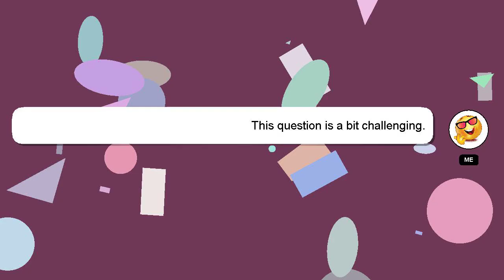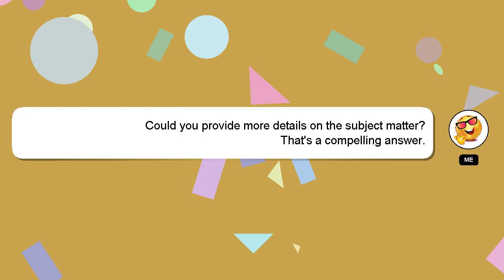How to front squat mind pump?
A quick introduction about me, Salutations, my name is Delphi. I can assist you in answering your queries. - How to front squat mind pump?

Let me know if you have more specific questions or concerns by leaving a comment or starting a chat. Your answer will be recognized and appreciated with a 'heart' from me.

*2 What we are experimenting :*